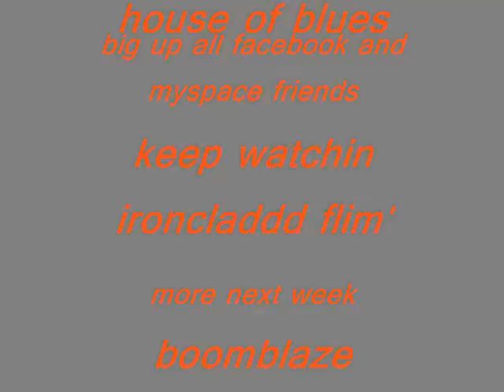REBELUTION, SOJA, FEAR NUTTIN BAND, ZION I, IN BOSTON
rebelution, soja and zion i played @ house of blues in boston
fear nuttin was there to take part in the encore with these great musicians
it was electric